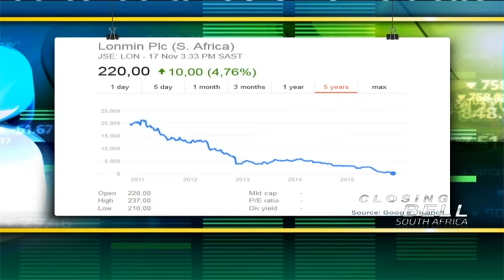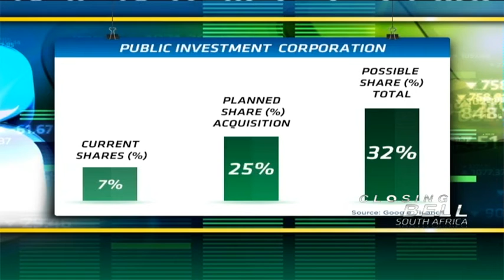Lonmin's fate will be decided in the next 24 hours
In the next 24 hours, the shareholders of Lonmin PLC will take a vote that will decide the fate of the world's third largest platinum producer. They'll be offered a 94 per cent discount as part of a US$400 million rebuilding plan for Lonmin that has been there for 106 years. Forbes Africa's Aviwe Mtila reports.